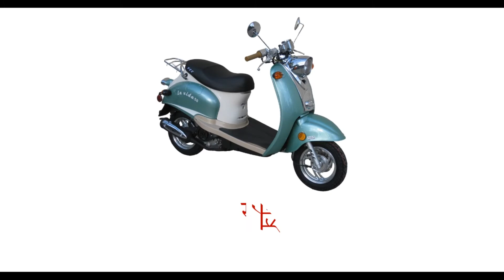वाहनों के नाम संस्कृत में|Vehicles name in sanskrit | Hindi | English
is video me vehicles ke naam sanskrit me bataye gaye hain

Vehicles  name in sanskrit | Hindi | English| Sanskrit me janiye vahano ke naam|